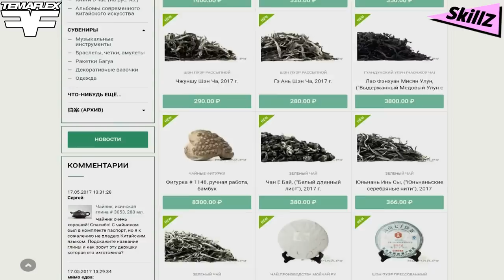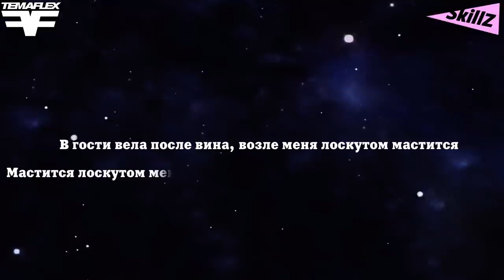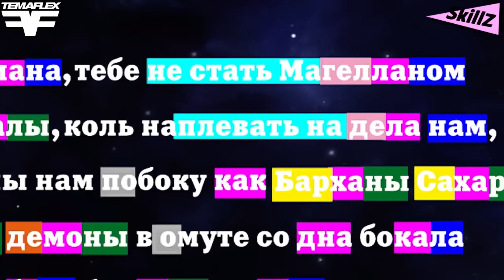КАК РИФМУЕТ ХХОС? (Хип-Хоп Одинокой Старухи) VERSUS FRESH BLOOD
- SkillZ! Хочешь шарить в рифмах, флоу и хип -хопе в целом?

Всем привет! Прежде, чем начать обсуждение трека, давайте всё-таки объясним недоумевающим читателям, чем обусловлен столь незаурядный подбор исполнителя. Итак, в начале месяца мы проводили среди подписчиков эдакое голосование на претендента для последующих материалов, по итогу которого добрая половина фолловеров накидала лайков комментатору, предложившему разобрать не какого-то там заморского технаря, а именно ХХОС'а. Да, мы конечно же понимаем, что Старуха на «СкиллЗе» не менее абсурдна, чем эстонский фаст флоу, но если вы желаете слышать наше мнение о нем, то будь оно по-вашему. Начнём.

Несмотря на всю фриковатость, стереотипами проросшую сквозь этого персонажа, никнейм которого звучит словно очередное альтер-эго Гнойного, ХХОС, всё-таки, неплохой и интересный исполнитель. Совершенно точно интересный, но, к сожалению, не для меня. В его треках вроде «В Погоне За Мечтой» есть некая лёгкость и воздушность, присущая творчеству, например, Noize MC — вот это действительно круто, такая, приятная сырость материала, будто слушаешь топорно зафристайленный минуту назад текст. На этом треке контакт ХХОСа и моего плэйлиста, в принципе, мог з